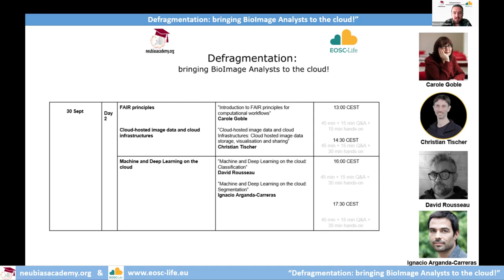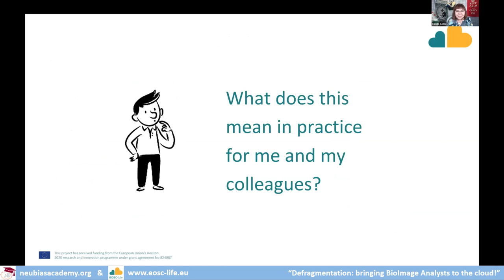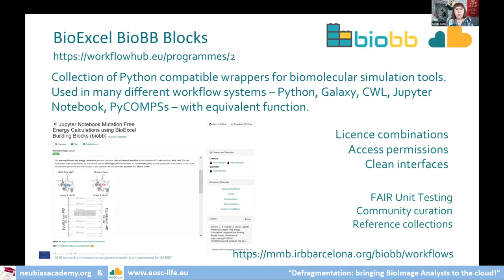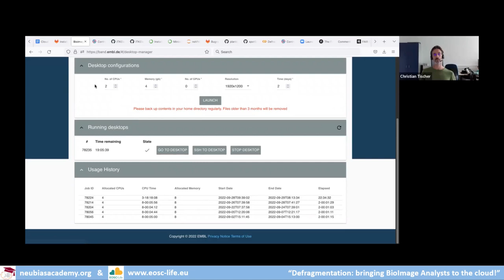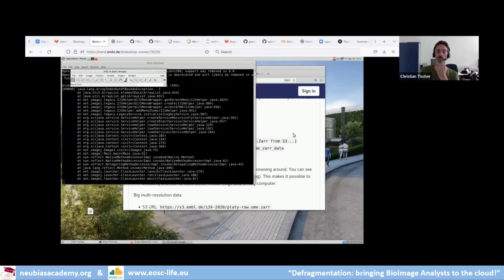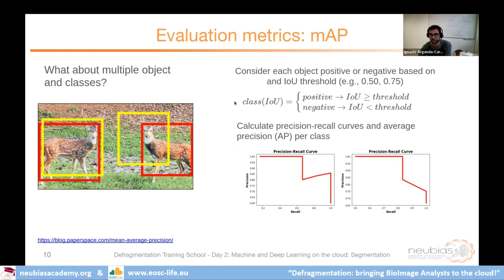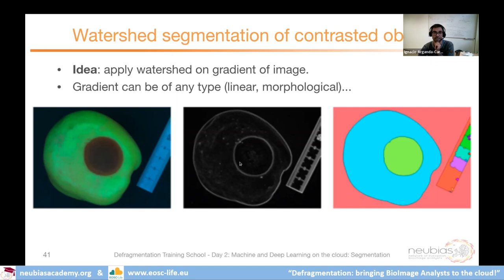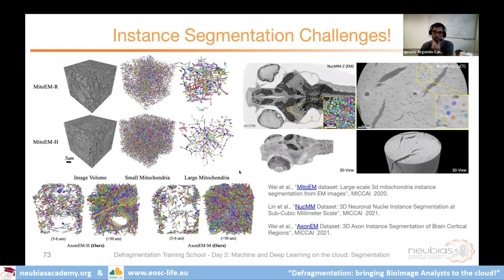Defragmentation TS (2022) - Day 2 - cloud-based BioImage Analysis NEUBIAS Academy & EOSC Life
"Defragmentation: bringing BioImageAnalysts to the cloud!" - Day 2 - 30 Sept 2022
Training School in BioImage Analysis organized by NEUBIAS Academy & EOSC-Life.

Contents:
00:00 Introduction - Rocco D'Antuono (Crick Advanced Light Microscopy STP, The Francis Crick Institute, London, UK).

00:25 "Introduction to FAIR principles for computational workflows" - Carole Goble (Professor, Department of Computer Science, The University of Manchester, United Kingdom).

45:16 "Cloud-hosted image data and cloud Infrastructures: Cloud hosted image data storage, visualisation and sharing" - Christian Tischer (Scientist, Centre for Bioimage Analysis, European Molecular Biology Laboratory, Heidelberg, Germany).

01:29:15 "Machine and Deep Learning on the cloud: Classification" - David Rousseau (Professor, Université d’Angers, France)

01:29:16 "Machine and Deep Learning on the cloud: Segmentation" - Ignacio Arganda-Carreras (Research Associate, Department of Computer Science and Artificial Intelligence, University of the Basque Country, Donostia-San Sebastian, Spain).